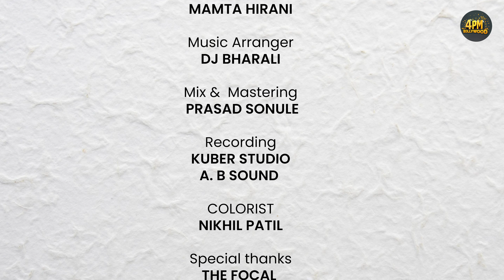Gamzada || Official Video Song || 4PM Music | 4PM Bollywood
संगीत की धुनों में खो जाने का नया सफर शुरू हो रहा है 4 PM Music के साथ . जहां हर सुर, हर ताल दिल की गहराइयों को छूता है . हर गाना एक कहानी कहता है . संगीत की इस दुनिया में हम आपका स्वागत करते हैं .आपके दिल की धड़कनों का नया साथी, यह म्यूज़िक चैनल, सुरों का जादू और संगीत की महक के साथ हर पल को खास बनाएगा .

4PM Music पर अपनी गायन/म्यूजिक की डिटेल नीचे दिए गये लिंक पर क्लिक करके हमको भेजें, हम आभारी होंगे।

Produced By: 4pm Music
In Association with Equal Tales Entertainment PVT LTD

Created by: Shashank Srivastav
Pallav Jain

Directed by: Pallav Jain

Cinematography & Editing: Varchasva Dhunta

Singer : Shahnawaz Ahmad

Lyrics: Dheeraj Kumar

Additional Cinematography: Zaid Khan

Styling: Priyanka Shrivastava @Haaute

Mentor: Mamta Hirani

Music Arranger: Dj bharali

Mix & Mastering: Prasad Sonule

Recording: kuber studio
A. B Studio

Colorist: Nikhil Patil

Special thanks
The Focal
Ram Mani Tripathi
Lemon Salon
Cloak & Dappers

Are you an Artist to join us please fill the form